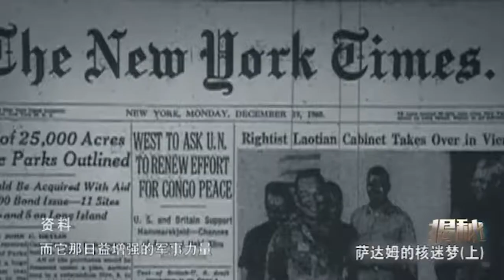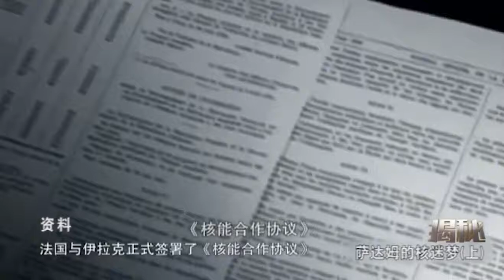揭秘：萨达姆宣称，如果有了原子弹，会把以色列从地图上抹掉！